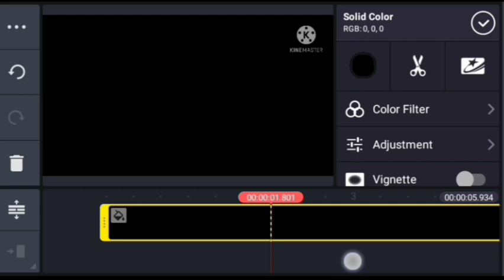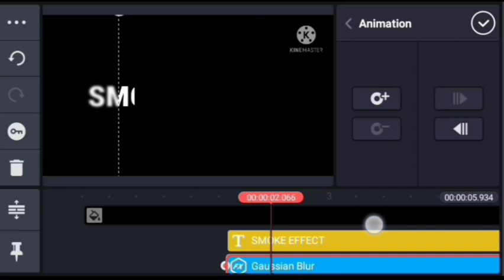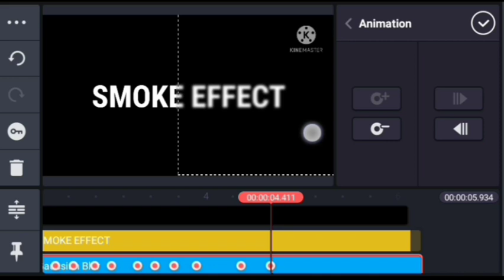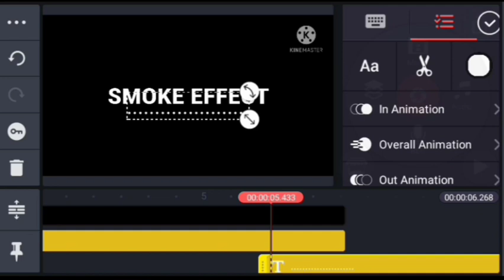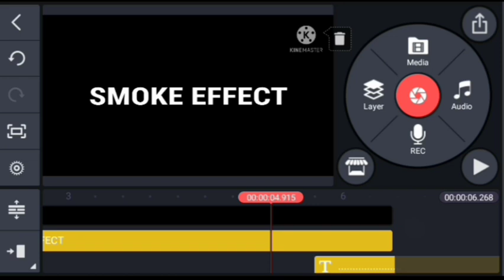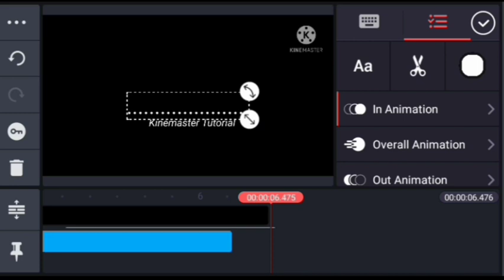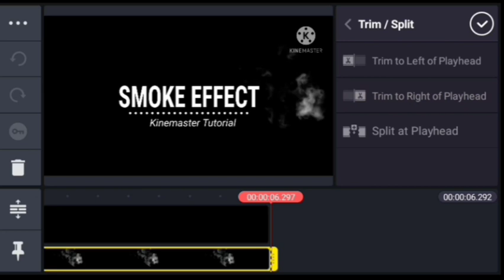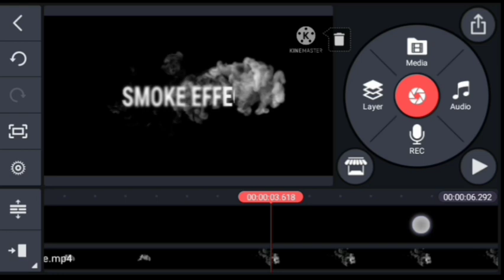Smoke Effect Intro In Kinemaster | Kinemaster Intro Tutorial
Learn how to make a smoke effect intro in Kinemaster easy and fast in 2020. This kinemaster intro tutorial video explains how to make a smoke effect intro using an application called Kinemaster step by step

Kinemaster is a video editing tool that comes with a wide range of features that enables you to create videos exactly how you want them. Kinemaster can also be used to make video intro for youtube

So if you want to learn how to make an intro but you don't really know how to use kinemaster to make one, this kinemaster intro tutorial video will really help because it is a step by step tutorial for beginners video that explains how to create youtube intro on android